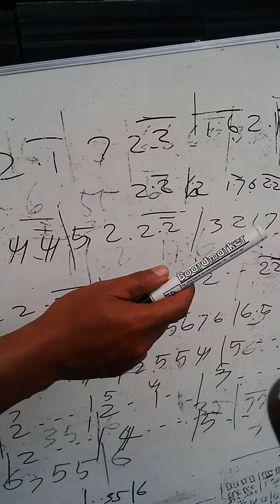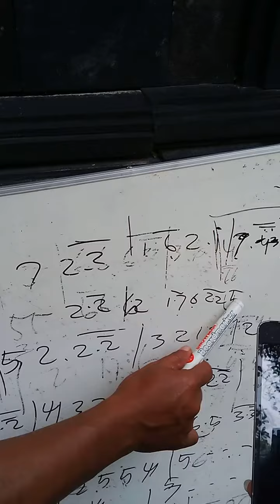Not Lagu Indonesia Raya - Bariton